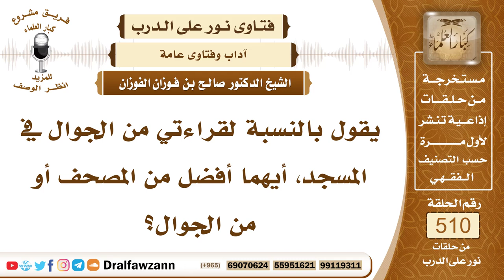7696- أيهما أفضل القراءة من المصحف أم من الجوال؟ - الشيخ صالح الفوزان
"7696- يقول بالنسبة لقراءتي من الجوال في المسجد، أيهما أفضل من المصحف أو من الجوال؟
الجواب: الجواب: الأسهل عليك، الأفضل الأسهل عليك.
السيرة الذاتية:
للاشتراك في قناة الشيخ صالح الفوزان

14_ الشيخ محمد أمين الشنقيطي
يتيوب

15_سماحة المفتي عبد العزيز آل الشيخ
 يوتيوب

رئيس الفريق
لمشروع كبار العلماء